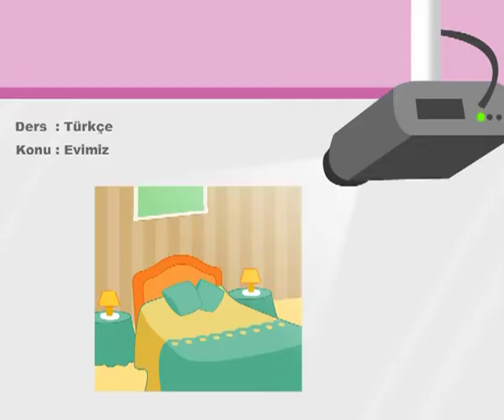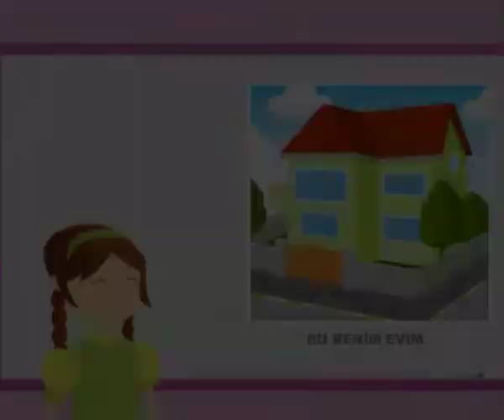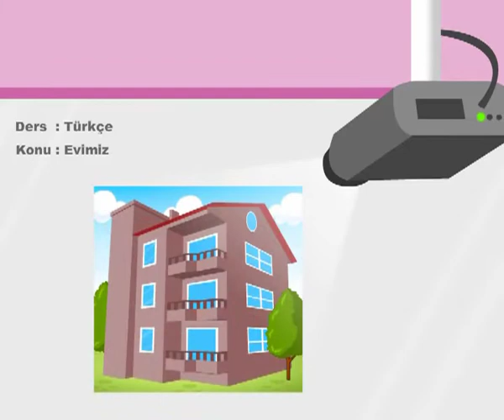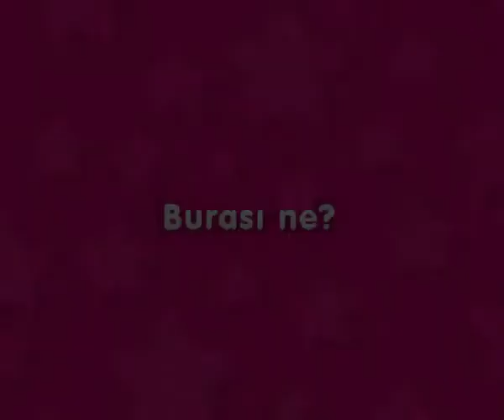Turkish for Kids 4, My Home, Evimiz ve Eşyalarımız